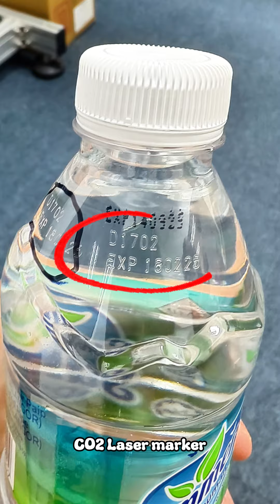🌞 Business trip in Malaysia. ✈️ Day 3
🌞 Business trip in Malaysia. ✈️

Day 3

Today, we demonstrated the Water bottle marking on a production line here at the client's. 🔥🔧🌐

Next, we are heading to the northern part of Malaysia.